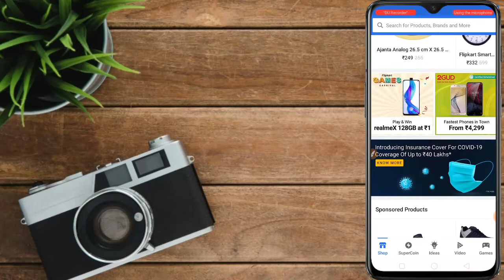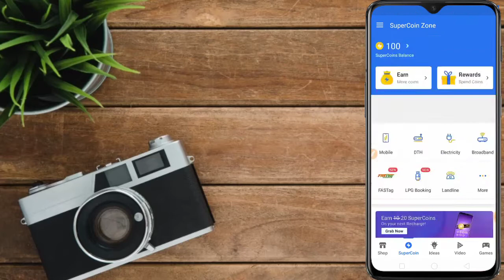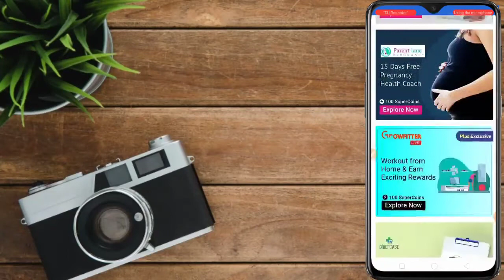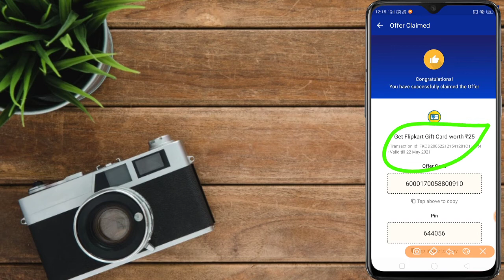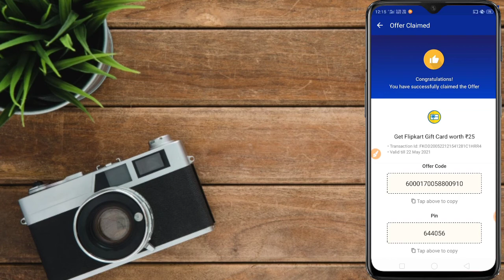FLIPKART FREE SHOPPING KAISE KARE | FLIPKART SUPER COIN USE KAISE KARE | FLIPKART FREE GIFT CARD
Akg Tech Zone

[Or Search Akg Tech Zone on Telegram]

1. Flipkart super coin
2. Flipkart super coin use kaise kare
3. Flipkart Free Gift Card
4. Free shopping kaise kare
5.freeGift Card